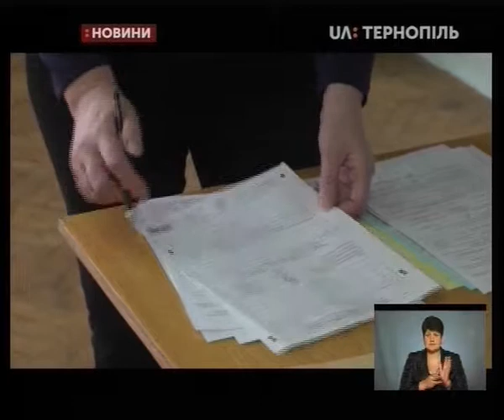04.06.2019. Новини. 19:00